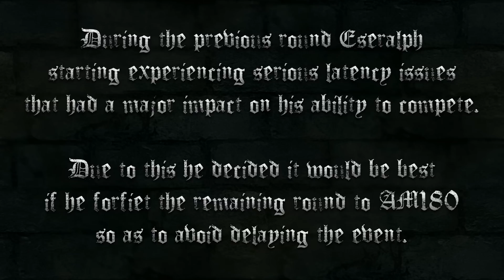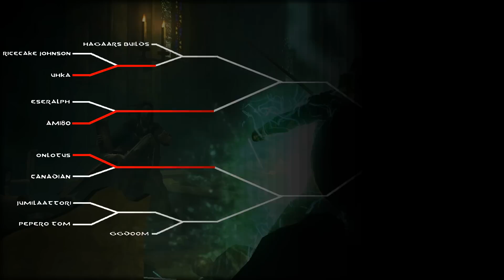Demon's Souls 2nd 40 Man Tournament P3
Featured Song: "Memory of Tears" from the video game Blazblue: Continuum Shift and is composed by Daisuke Ishiwatari and Yoshihiro Kusano.

This video is the third part of the second Demon's Souls 40 Man Tournament, specifically this is the beginning of the Finals (11-14-10).  Shown here are the first three of nine matches that compose the finals, Ricecake Johnson VS Uhka, Eseralph VS AM180, and Onlotus VS Canadian.

Thanks go to Pepero Tom for creating and organizing this tournament as well as doing most of the hosting and Digitals for assisting with the hosting duties as well.

Note: Due to an upgrade of my video editing software I am able for the first time to produce a true 1080p vid with no artifacting or quality loss (regardless of how minor it was before).  It may be hard for some to see but the original file is the best picture quality I have been able to achieve to date and I hope with the new MP4 format it looks even better on the tube.